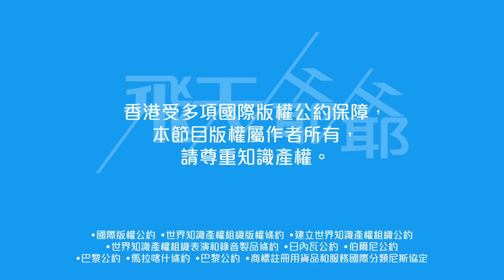假如TVB停辦《聲夢傳奇》會怎麼樣？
看大家留言，飛天爺爺留意到很多朋友都質疑，到底《聲夢傳奇》是不是要停一停？諗一諗？一年一屆市場能否承受得到？今集不如試試由我這個外行，以樂迷角度探討一下。